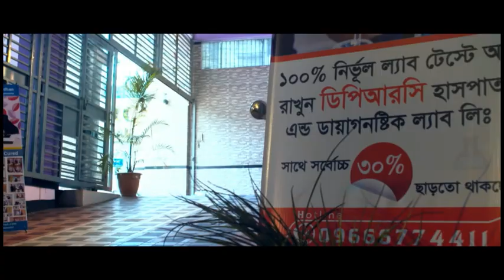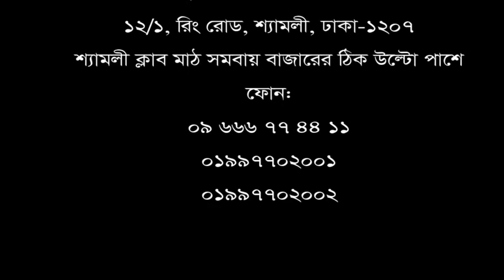৩ বছর ধরে রিউমাটয়েড আর্থ্রাইটিস। প্রথমে ব্যথা তারপর প্যারালাইসিস।